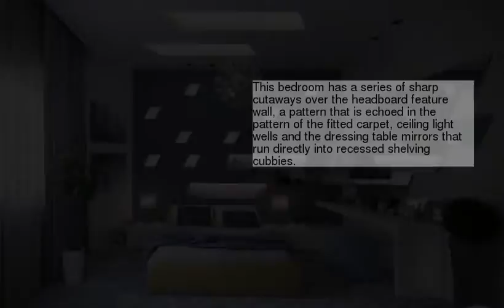Luxurious Room Schemes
be creativo
1 :
2 :
3 :
4 :
5 :
6 :
7 :
8 :
9 :
10 :
11 :
12 :
13 :
14 :
15 :